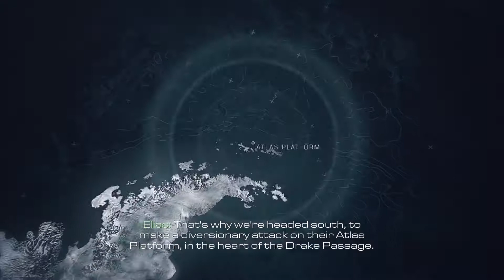Let's Play Call of Duty: Ghosts Part 11 (Atlas Falls)